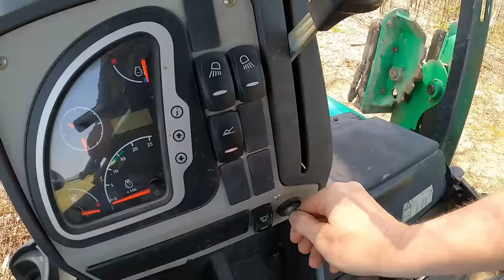1 Year Clearing Land By Hand - Building Road & Off Grid Homestead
We bought a large piece of off-grid undeveloped land and we have some big plans for it. But first, I need to clear some land, build an access road, and build a campsite until we can get something more permanent built. If I am going to spend a lot of time off grid with my whole family of 5 I need to keep the kids entertained, so after I built the road and camp I built a homestead playground for the kids and they love it.